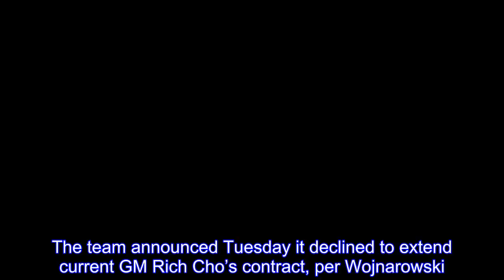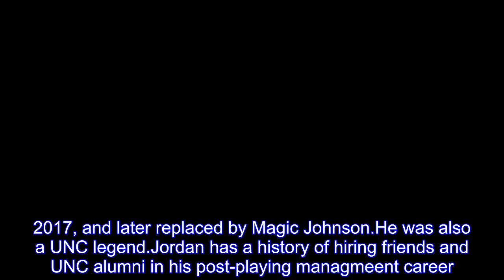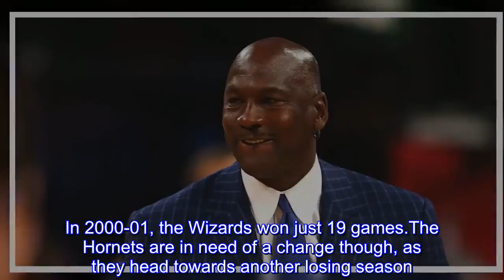Hornets pursuing Mitch Kupchak for GM role alongside Michael Jordan’s college roomate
The Charlotte Hornets are expected to pursue ex-Lakers general manager Mitch Kupchak, according to ESPN’s Adrian Wojnarowski.The team announced Tuesday it declined to extend current GM Rich Cho’s contract, per Wojnarowski.According to the report, Charlotte will seek Buzz Peterson to serve as assistant GM.Another possible candidate for GM includes Rockets executive vice president of basketball operations Gersson Rosas.Hornets owner Michael Jordan and Peterson were teammates and college roommates at the University of North Carolina for three seasons.He was hired as assistant general manager in July.Kupchak was fired by the Lakers in Feb.2017, and later replaced by Magic Johnson.He was also a UNC legend.Jordan has a history of hiring friends and UNC alumni in his post-playing managmeent career.After coming out of retiring to play for the Wizards in 2001, Jordan relinquished his team president role to Rod Higgins, a friend from his early days with the Bulls.Before Jordan returned to playing, the team hired his former coach, Doug Collins, then traded a promising prospect in Rip Hamilton for former Tar Heels star Jerry Stackhouse.The team also signed Jordan’s former teammate, Charles Oakley.This should be concerning to Hornets fans, considering his previous commitments to employing friends have gone poorly.The Wizards missed the playoffs in the three seasons Jordan played and was team president.In 2000-01, the Wizards won just 19 games.The Hornets are in need of a change though, as they head towards another losing season.Editor’s Note: This story originally said that Peterson had no front-office experience to date.